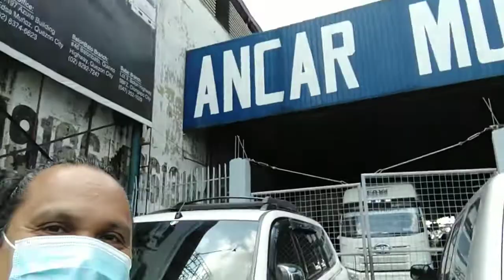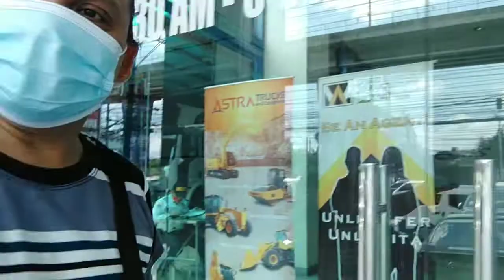balintawak ka chitran